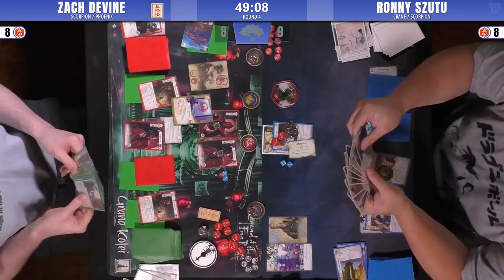Legend of the Five Rings - Round 4 | S1 Stronghold Showdown 2018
The first season of Legend of the Five Rings organized play at 401 Games culminates in the Stronghold Showdown, recorded on June 24, 2018.

In the final match of season 1, it is Zachary's (Bayushi Nomen) Scorpion against Ronny's (Doji Szuturon) Crane.

Want to follow the battle for the stronghold?  Check out tournament results and which clan is currently in the lead here:

Commentary: Travis and Victor